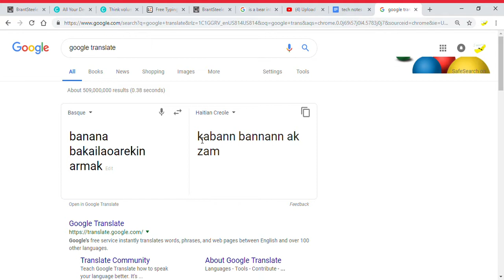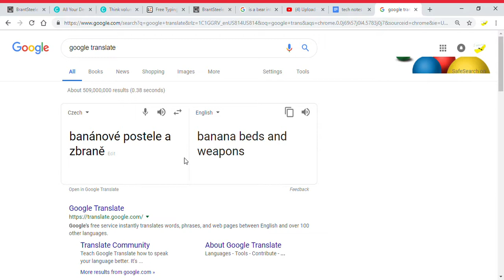i google translated bananagunsgccio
check out banana clan member

Bigboiligma